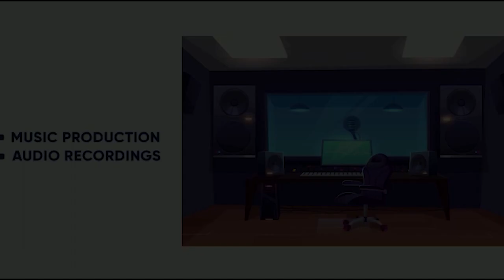KALA TIKKA | DEEPAK DHILLION | SATTI CHHAJLA | MUSIC EMPIRE | RIMSON KAUR | KING ENTERTAINMENT TV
SONG - KALA TIKKA
SINGER - DEEPAK DHILLION
FT -  RIMSON KAUR , SARB SINGH
LYRICS-   SATTI CHHAJLA

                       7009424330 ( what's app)